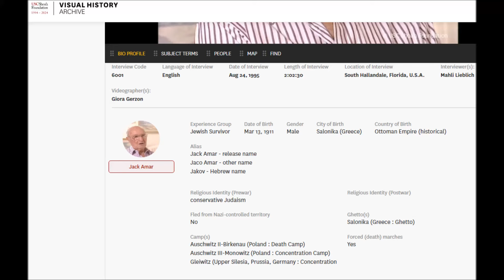Μαυρο Σαββατο 11/7/1942 Θεσσαλονικη Part 22 - Εργοστάσιο